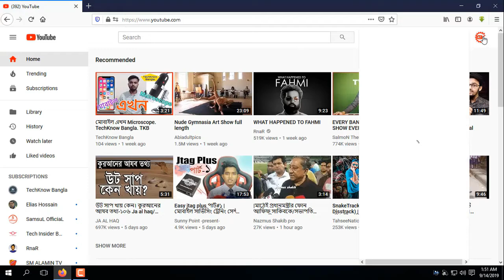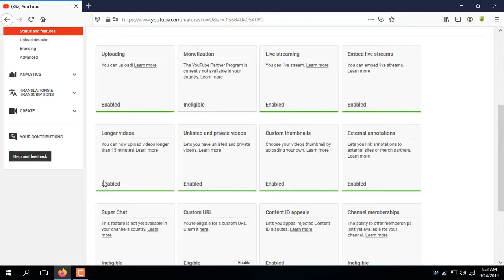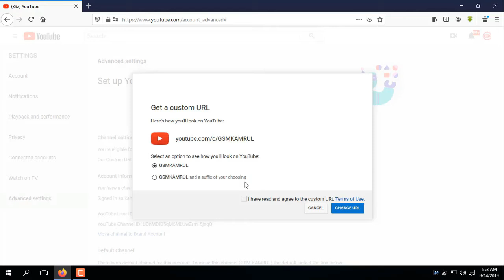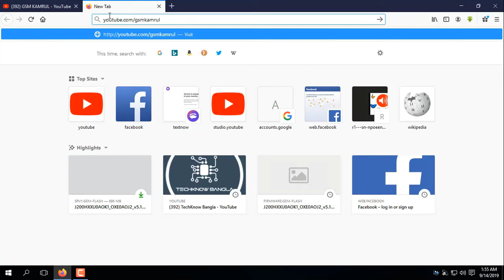কিভাবে ইউটিউবের কাস্টম URL তৈরি করবেন, How to Set a Custom URL for YouTube Channel, TechKnow Bangla